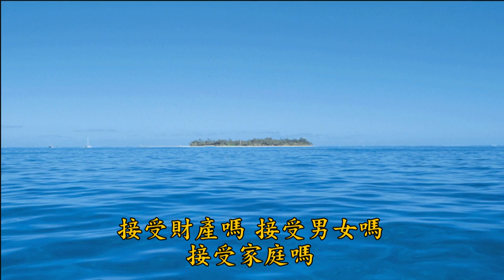胡小林老師 學佛的體會（四）36 學大乘起信論（唐譯本）心得分享